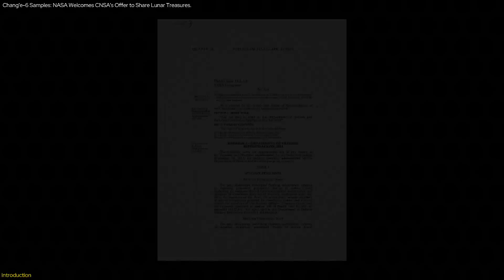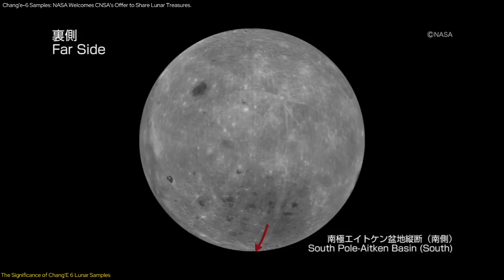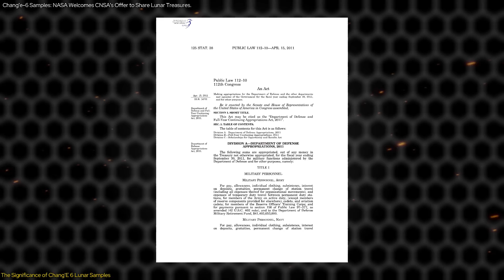Chang'e-6 Samples Test: NASA Welcomes CNSA's Offer to Share Lunar Treasures!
Dive into the incredible achievements of China’s Chang’e-6 mission! This historic mission has successfully brought back samples from the far side of the moon, marking a significant milestone in space exploration. Learn how these samples were collected, their scientific importance, and what they reveal about the moon’s mysterious far side. Discover the implications for future lunar exploration and international collaboration. Join us for an exciting and informative journey into the latest breakthrough in lunar science!